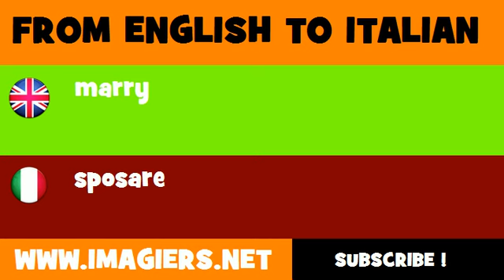FROM ENGLISH TO ITALIAN = marry